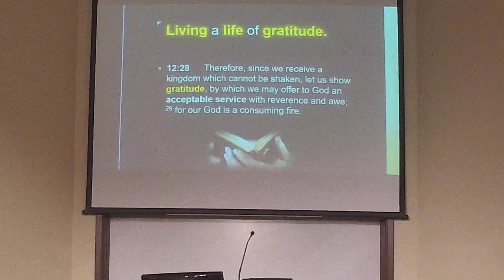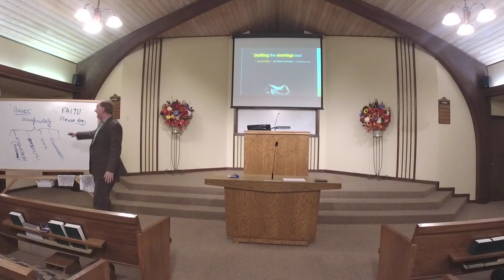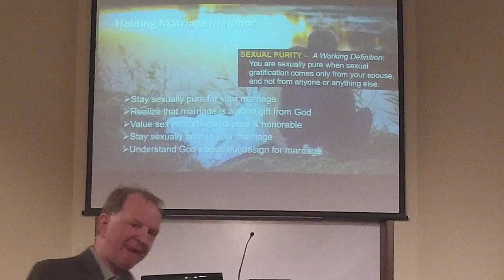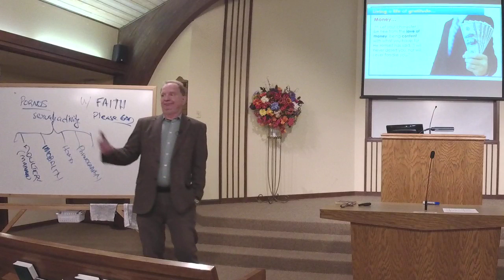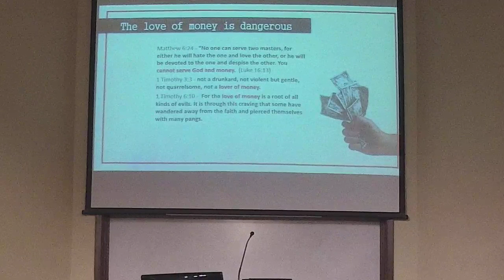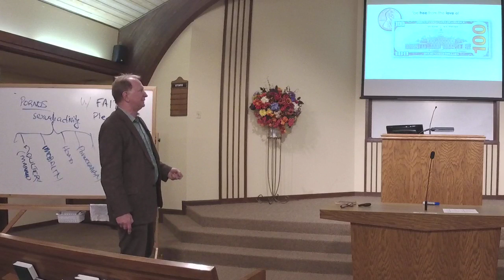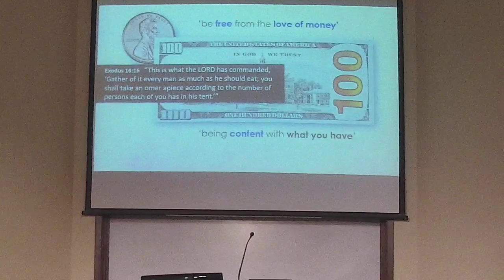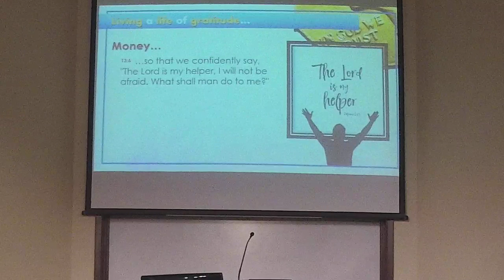Hebrews 13 South Salem Church of Christ